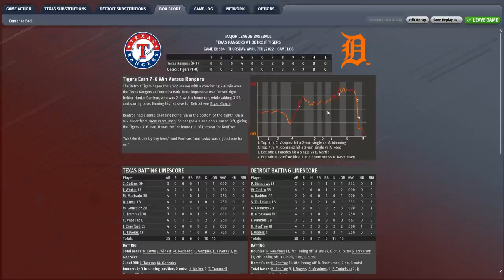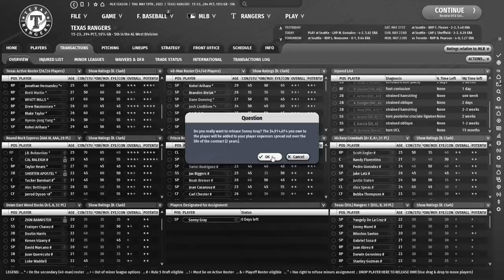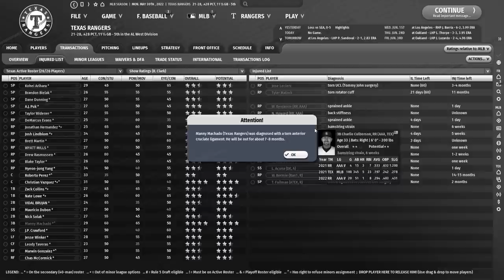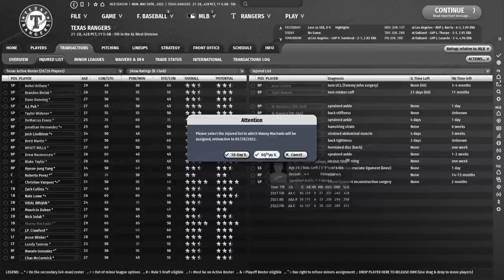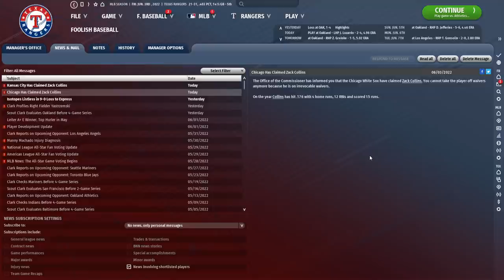Let's Play OOTP 22 :: Ep.5 :: The Deep Sigh [2022 1st Half]